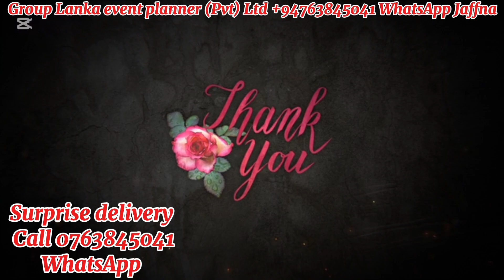இந்த மாதிரி surprised delivery உங்கள் உறவுகளுக்கு கொடுக்க எம்மை நாடவும்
Delivered london to thellippalai
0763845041 direct call and whatsapp callயாழ்ப்பாணத்திலுள்ள உங்களின் உறவுகளின் பிறந்தநாள் 🎈திருமணநாள் 🎁வாழ்த்துக்களை உங்களின் அன்பான பரிசுகளால் தெரிவிக்க வேண்டுமா? ❤😍❤உங்களின் விருப்பத்திற்கேற்ப தெரிவு செய்து நீங்கள் விரும்பும்  நேரத்தில்(Day time & Mid Night) உங்களின் அன்புக்குரியவர்களின் இல்லம்(Home and Work places) தேடிச் சென்று வழங்கி புகைப்படம் எடுத்து உங்களுக்கு அனுப்பப்படும் 😎 உங்களின் எண்ணங்கள்.